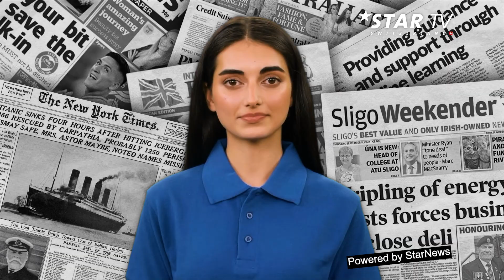Extrablatt - 80. Ausgabe: Top-Torschütze ERLING HAALAND LIEBT PYJAMAS auch bei Partys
„Manchester City"- Star Erling Haaland, mit 36 Liga-Toren und Titel-Triple der zur Zeit beste Fußballer, ist inzwischen auch der Liebling auf dem internationalen Gesellschaftsparkett geworden.

Der Vollblutstürmer mit mehrfachen Millionen-Euro-Gehalt, flog nach dem Gewinn der Englischen Meisterschaft nach Ibiza und machte stürmischen Urlaub mit Freundin Isabel Hauseng. Am Strand Playa Soleil, zeigte der Top-Torschütze stolz seine perfekte Figur mit Waschbrettbauch und Muskeln und absolvierte das ganze Freizeitprogramm: Yachtpartys non-stop, Tauchen und am liebsten bretterte er mit dem Dschettskhi über das Meer.